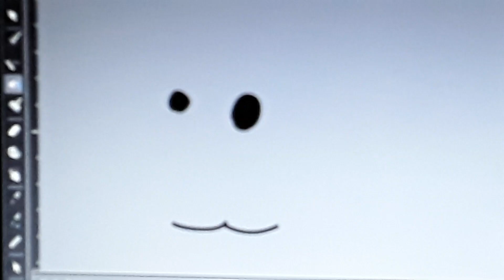May 11, 2019